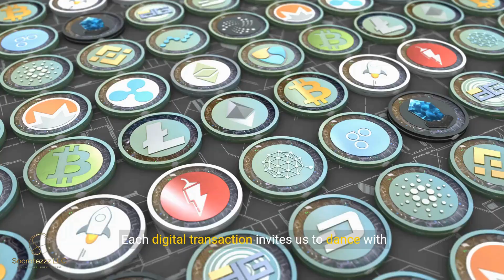Mastering VAT on Digital Goods: A Comprehensive Guide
Welcome to our Digital Goods VAT Tax category at Socratezzz, where we navigate the winding corridors of international taxation with you.

Imagine standing at the edge of a vast labyrinth. Before you stretch an intricate network of paths and passageways, each leading to a different aspect of the complex world of Value-Added Tax (VAT) on digital goods. It may seem daunting, but don't worry - we're here to guide you.

In this category, you'll find resources designed to demystify the nuances of VAT on digital goods. We've meticulously curated guides, eBooks, and informative content to help you understand how VAT affects digital transactions.

Remember the first time you successfully assembled a puzzle? The thrill of seeing the pieces fit together, the satisfaction of completing a challenge? We want to give you that feeling as we unravel the complexities of VAT together.

Why is understanding VAT on digital goods so crucial, you may ask? In today's digital age, more and more transactions are moving online. As a result, understanding the tax implications of these transactions becomes increasingly essential. Whether you're a budding entrepreneur, a seasoned business owner, or a curious individual, our resources can provide valuable insights into this critical aspect of e-commerce.

We firmly believe that knowledge is power. Understanding VAT on digital goods can help you make informed decisions, plan strategically, and ensure your business remains compliant with tax regulations.

So, are you ready to delve into the intricacies of VAT on digital goods? Are you eager to equip yourself with the knowledge to navigate the digital marketplace confidently? If so, step right in. Let's embark on this journey together. Your adventure into the labyrinth of VAT on digital goods begins here at Socratezz. Let's conquer this challenge together!